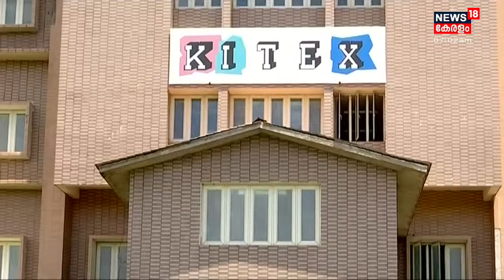3500 കോടി രൂപയുടെ നിക്ഷേപവുമായി ബന്ധപ്പെട്ട് കിറ്റെക്സ് ഇന്ന് തെലങ്കാന സർക്കാരുമായി ചർച്ച നടത്തും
3500 കോടി രൂപയുടെ നിക്ഷേപവുമായി ബന്ധപ്പെട്ട് കിറ്റെക്സ് കമ്പനി സംഘം ഇന്ന് തെലങ്കാന സർക്കാരുമായി ചർച്ച നടത്തും. വ്യവസായ വകുപ്പ് മന്ത്രി കെ ടി രാമറാവുമായി ഹൈദരാബാദിൽ ആണ് ചർച്ച. തെലങ്കാന സർക്കാർ അയച്ച പ്രത്യേക വിമാനത്തിൽ ആയിരിക്കും കിറ്റെക്സിന്റെ ആറംഗ സംഘം എത്തുക.